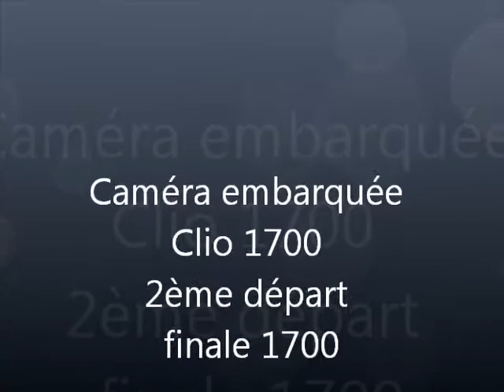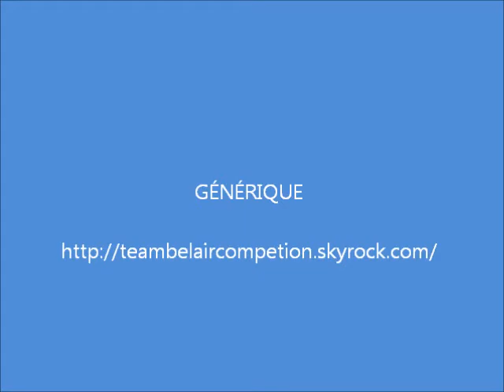Caméra embarquée Clio 1700 2ème départ finale 1700